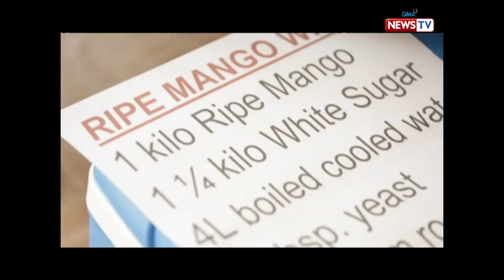Reel Time: Dean ng isang kolehiyo sa Bataan, taos-puso ang pagtulong sa kanyang mga kababayan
Dekana ng College of Technology si Dr. Bernadeth Gabor sa Bataan Peninsula State University. Hindi man madali ang kanyang trabaho, tinitiyak niyang maipamamahagi niya pa rin sa kanyang mga kababayan ang lahat ng kanyang natutuhan sa pamamagitan ng community service. Ang kanyang kuwento, tunghayan sa video na ito.

Watch episodes of the award-winning documentary show, "Reel Time," every Saturday at 9:15 PM on GMA News TV.